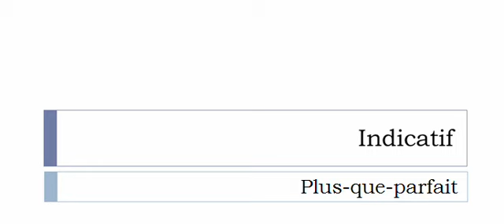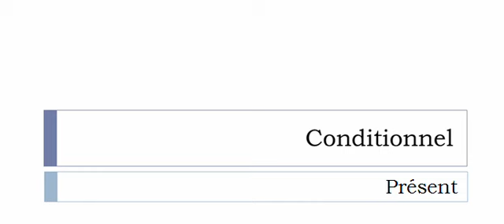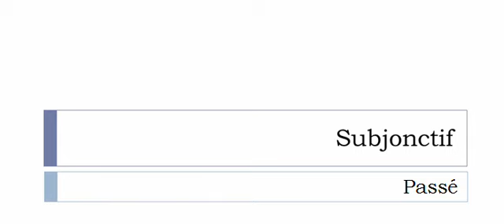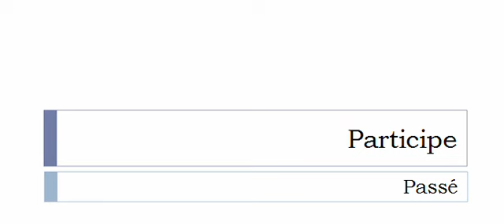Curso de francés = Conjugación = Replisser